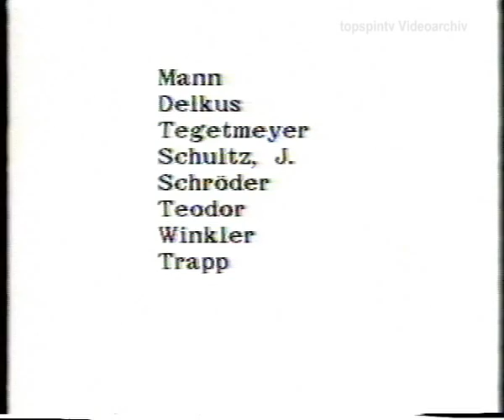Berliner Meisterschaften 1986 (3/4) *Hünniger